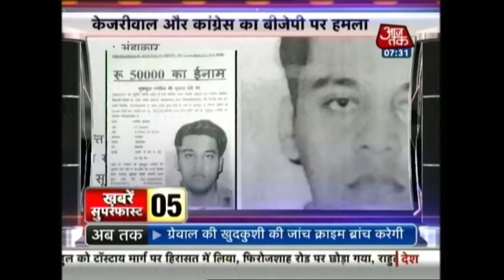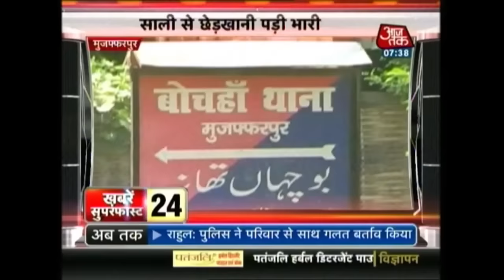Khabare Superfast: November 4th 2016| 7:30 AM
Watch the top news stories of the day in this quick roundup.